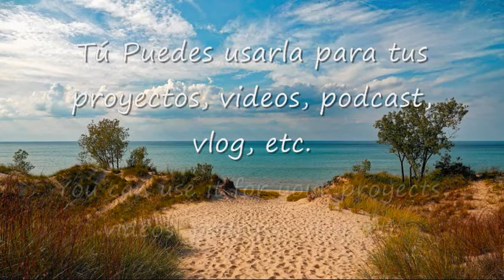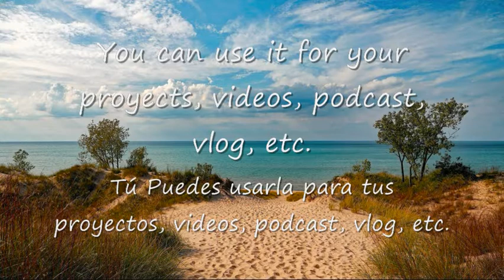♫ Copyright free music - Roa - Horizon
Música libre de derechos de autor - Copyright free music.

Tú Puedes usarla para tus proyectos, videos, podcast, vlog, etc.
You can use it for your proyects, videos, podcast, vlog, etc.